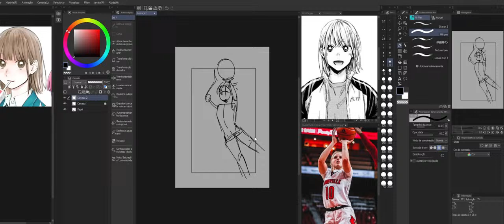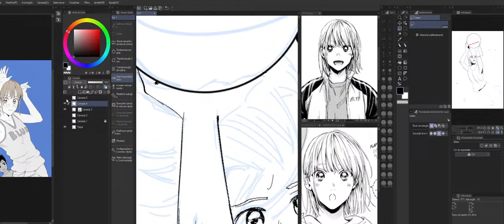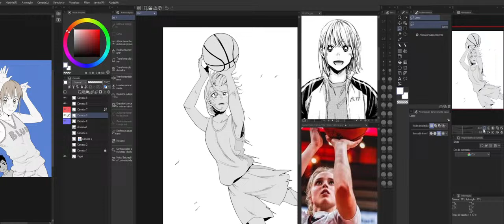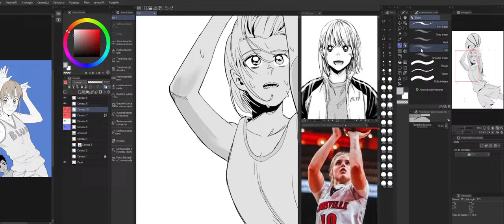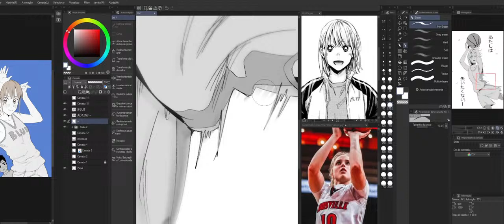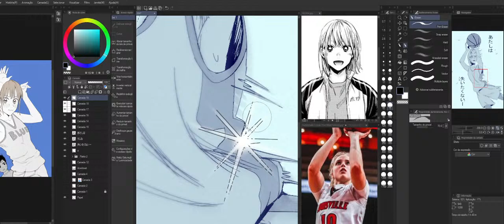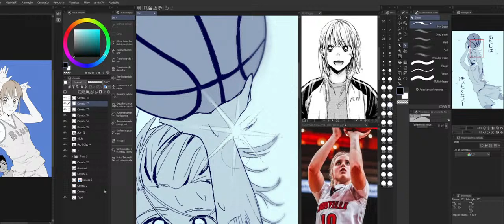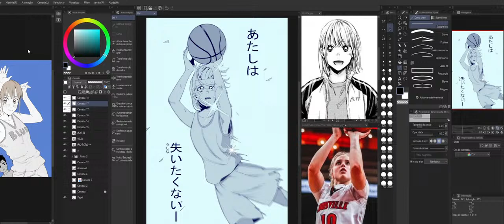Day 4 - daily art practice